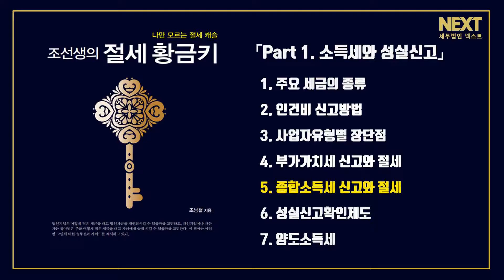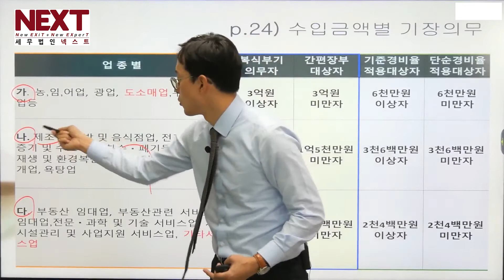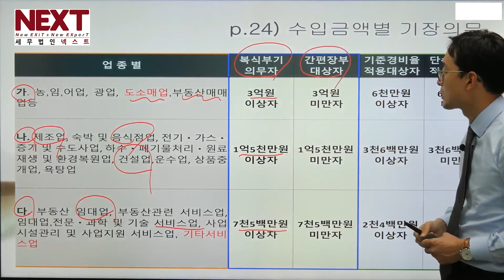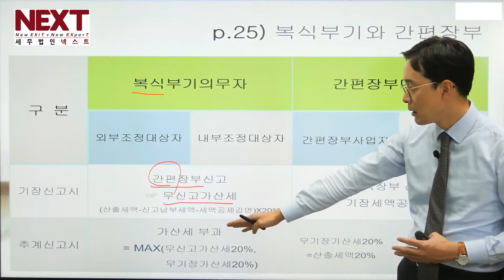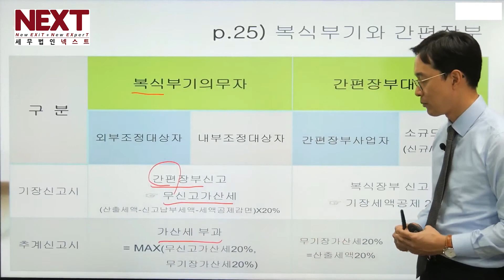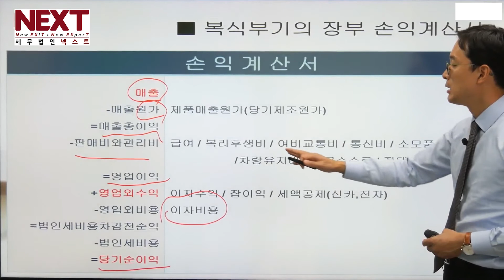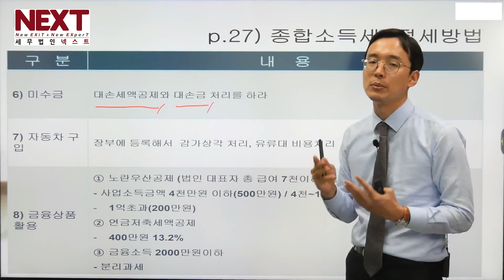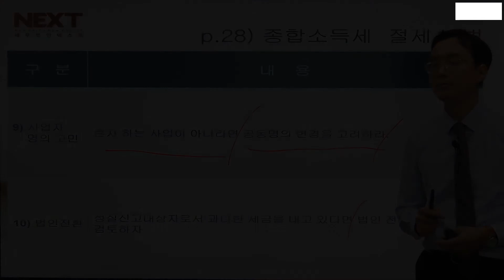조선생의 절세황금키 EP 5. 종합소득세 신고와 절세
▣ 대표전화 #_16447006​​​​​​
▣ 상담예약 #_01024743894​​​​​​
▣ 상담신청 (본사 홈페이지)

세무법인 넥스트는 지식정보 공유를 통해 새로운 비전과 패러다임을 제시합니다.

안녕하세요.
세무법인넥스트 대표 조남철 세무사입니다.

AI, Big Data 등으로 급변, 급성장하는 4차 산업혁명 시대임에도 불구하고 경제 환경은 저성장, 실질적으로 마이너스 성장률을 기록하는 시대에 살고 있습니다.
대한민국 대부분의 중소기업의 매출은 감소하였고 자산가들의 실질적인 세금은 소득세율인상, 공시지가인상, 양도소득세 중과세, 건강보험료 인상 등으로 대폭 상승하였습니다. 이로 인해서 납세자들은 경제상황 악화에 따른 매출감소와 실효세율 인상으로 이중고를 겪고 있습니다.

때문에 매년 세금으로 통장 잔고의 50%를 납부하고 상속 시 또 다시 50%의 상속세를 납부하여 법인세, 소득세, 상속세로 75% 세금 납부하는 것에 대해서 회의감을 가지시고 현재의 세금 납부형태를 다시 고민을 하고 계십니다. 개인사업자들은 법인전환을 통한 절세를 고민하시고, 법인사업자들은 가급적 낮은 세율의 법인자금 출구전략을 고민하고, 성숙기업의 경우 자녀를 통한 가업상속공제, 가업승계주식증여특례의 제도를 고민하고 있습니다. 사업을 한다는 것, 경영을 한다는 것은 사람을 중히 쓴다는 것이고, 사람을 쓴다는 것은 업무분장, 분업을 한다는 것입니다.
이는 회사 내부에서 충당할 수 있는 인재는 채용하고 회사 내부에서 채우지 못하는 부분은 고용하여 경영의 레버리지를 잘 활용하여야 합니다.

세무법인 넥스트는 시시각각 변화하는 현재의 조세제도, 세무자문컨설팅 시장에서 강한 책임감 느끼고, New Exit(새로운 출구전략) 제시와 New Expert(새로운 전문가) 출현이 시대의 소명이라 생각하고 기존과는 다른 형태의 세무자문, 세무컨설팅을 위해서 출범하게 되었습니다.
사업의 성공, 합리적인 세금납부는 유용한 정보의 획득과 실행에서 결정됩니다.